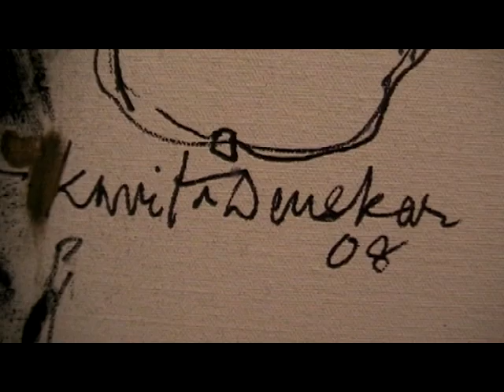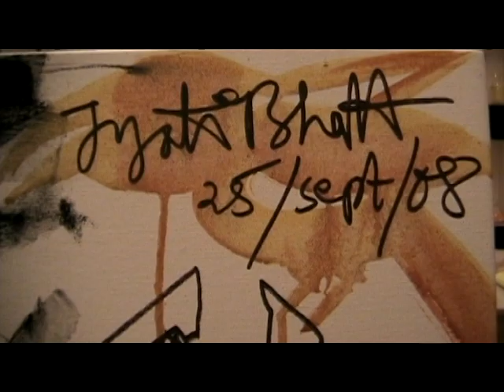COLORS ART GALLERY - ART CAMP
AN ART CAMP PARTICIPATED BY  22 ARTISTS OF INDIA CONTEMPORARY PAINTINGS , WORK SHOP AT GOA TAJ VILLAGE RESORT .THIS CAMP WAS TO SPREAD AWARENESS OF ART IN OUR INDIA ART MARKET .RENOWED ARTIST JYOTI BHATT ;J.M.S.MANI ; BAIRU RAGHURAM ; BABU XAVIER ;PRADEEP PUTHOOR ; LAXMAN AELAY ; SACHIN JALTARE ; RAMESH GORJALA AND OTHERS ,